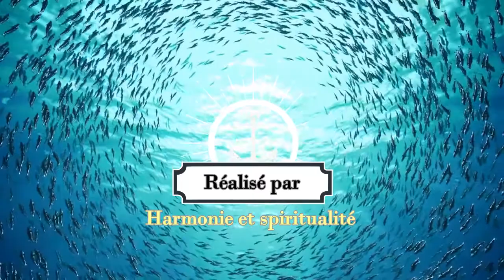MUSIQUE RELAXANTE / Emotional Piano Improvisation by Alexander Nakarada 💖🎶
Salut tout le monde, je suis de retour pour une nouvelle vidéo apaisante 💖 J’espère qu'elle sera à la hauteur de vos attentes 🎶💕
Track description:  Amazing relaxing piano improvisation by Alexander Nakarada.

Humeurs :  romantique, sentimentale , calme, relaxante , douce , sensuelle

*** Informations sur la musique utilisée dans la vidéo :
Titre:  Emotional Piano Improvisation
Auteur: Alexander Nakarada